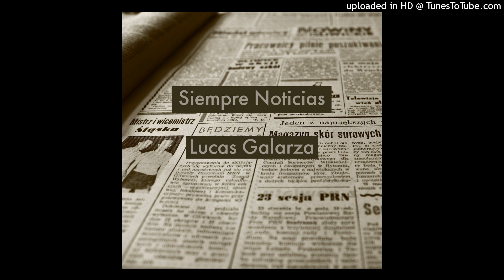Lucas Galarza Ft Dan Warner - Siempre Noticias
Music Sound Of Lucas Galarza And Dan Warner performing Siempre Noticias